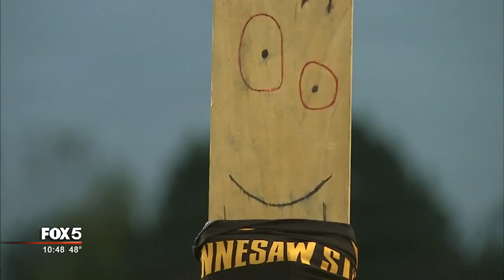The KSU turnover plank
The University of Miami has their gold "Turnover Chain." The University of Georgia has golden shoulder spikes. The Tennessee Volunteers dunked footballs into a trash can after turnovers. Kennesaw State football, however, went a more ... simple route: the "Turnover Plank."

"I didn't know anything about it!" said Kennesaw State head coach Brian Bohannon. "I was like everybody else, all of a sudden you look on social media, and it's plank. I'm like, 'what the heck is plank?'"

That's a common reaction since the Owls started hoisting a piece of wood with a cartoonish face drawn in marker on their sidelines.

"I had to do some homework," said Bohannon.

The plank is a reference to the TV show "Ed, Edd n Eddy" on Cartoon Network. On the show, the plank -- with the same drawn-on face -- is basically one character's imaginary friend.

Recently, an Owls scout team wide receiver brought a real-life plank on the sidelines. After KSU created a turnover, the plank was passed on to the guy who made the big play, and the "Turnover Plank" was born.

"Get a turnover, go straight to the sideline, get the plank, hold it up, celebrate with your teammates," said defensive back Taylor Henkle, who received the plank after a game-sealing interception against Montana State. "It adds something to the defensive swag that we need."

Since its inception, the plank has been enjoying something of a star-turn. The plank wears a mini shirt and tie along as it's carried through the "Owl Walk" before games, sometimes the plank is seen sporting custom team gear on the sideline and it's even front and center during post-game locker room celebrations.

The plank may not be the main cause, but Kennesaw State is riding a dominant defense to Saturday's regular-season finale, which also serves as the Big South championship game when they host Monmouth. They allow just 13.8 points per game, a full six points better than the second-best defense. The team also leads the conference in turnovers caused with 27, so the plank may well have some more time in the spotlight ahead.

"Heck, man, you're supposed to have fun playing this game," said Bohannon. "They understand the moment and where we are and are having fun with it. I'm great with that."

The Owls host Monmouth Saturday at 2 p.m. A win would mean the first conference championship in Kennesaw State's young football history.